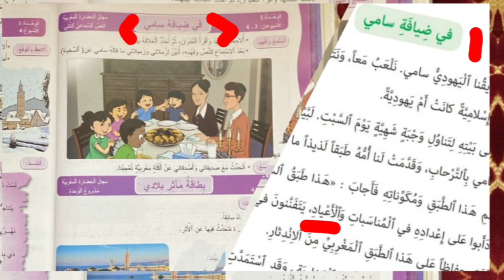“قـبـ/عة يهو/دية” بأحد المقررات الدراسية المغربية تثير الغـ/ضب